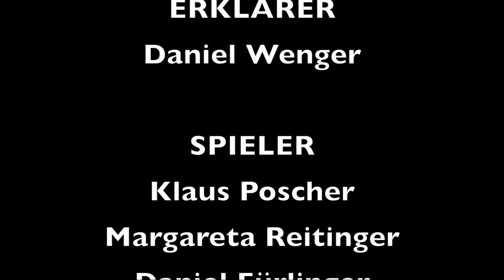Spieleversum Let's Play #3 NATIVES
Let's Play Video Für Natives vom Kosmos Verlag.
Der Linzer Spieleverein Spieleversum präsentiert euch Videos mit Kurzregelerklärung und den dazugehörigen Let's Play.
Besucht uns auf unseren Spieletagen und lernt die Akteure kennen